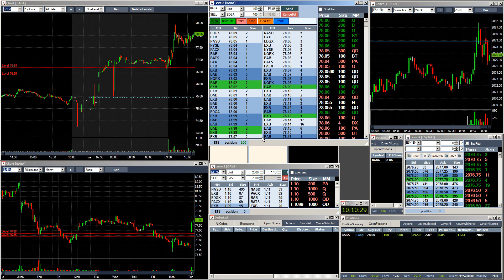Стратегия скальпинга #1: несколько акций №2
Там ты найдешь торговые и инвестиционные рекомендации (сигналы), обучение, результаты моих сделок и инвестиций, аналитику и обзоры.

💎ГДЕ И КАК ИНВЕСТИРОВАТЬ
💰Платформа для инвестирования в акции американских частных компаний и стартапов, в IPO и акции публичных компаний

📈📉ВСЁ ДЛЯ ТРЕЙДИНГА
💹Торгую акциями и криптовалютами в профессиональной платформе Aurora Есть полноценный демо-режим для тренировок!
🌐Криптовалюты покупаю на бирже UTEX - регистрируйся!

📺МОИ ВИДЕО
📲Еще больше неопубликованных роликов вы найдете в моем телеграм канале "Трейдер отвечает": 🔸

🔞Не забывайте, что инвестиционная деятельность сопряжена с риском потери части средств.
❗️Помните также, что инвестирование - процесс регулярный и для снижения потенциального риска необходимо участие в большом их (инвестициях) количестве.
⚠️Это видео не является инвестиционной рекомендацией или предложением по покупке или продаже финансовых инструментов или услуг.
*Прошлые результаты не гарантируют будущие.